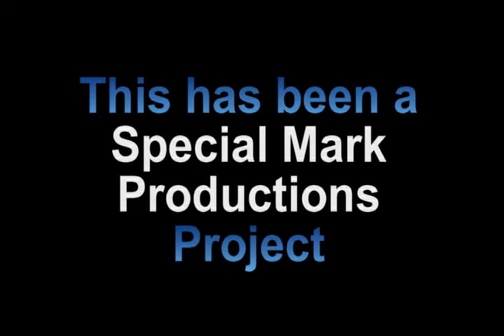She Devils A Go Go Review on T.F.C.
We begin our review-a-palooza of the films of the Madison Horror Film Festival 2012 with She Devils a Go Go.